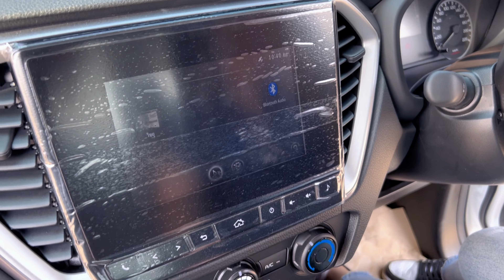Cab 1.9 L DA. เกียร์ออโต้ จัดทรงยีราฟ เน้นใช้งานด้วย ล้อ Lenso ยาง Dcenti EP.17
อีซูซุ  Cab 1.9 L DA เกียร์ออโต้ พร้อมเเต่ง  เริ่ม 59900 นะคร้า

❤️คิดถึงอีซูซุคิดถึงส้มโอนะคะ❤️
📌 Line @ คลิ๊กเลยจ้าา ↙️↙️↙️↙️
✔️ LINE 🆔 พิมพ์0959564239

🔻 ของแถมจัดเต็ม
🔻 พร้อมประกันภัยชั้น 1
🔻 ป้ายแดงออกง่าย อยากได้โปรไหน จัดไปเลย
🔻 ติดปัญหาอะไรเรามีทางออก
🔻 กู้ร่วมกับแฟนได้ไม่ต้องค้ำ
🔻 โอนจองเข้าบริษัทได้ ปลอดภัย 💯
🔻 อนุมัติผลไวอาชีพไหนก็ออกรถได้
🔻 มีบริการไฟแนนซ์เซนต์เอกสารถึงบ้าน
🔻 บริการดี ทำด้วยใจ จริงใจ

🔸 🚗🚗 บริการ ส่งความสุขถึงบ้าน 🚗🚗